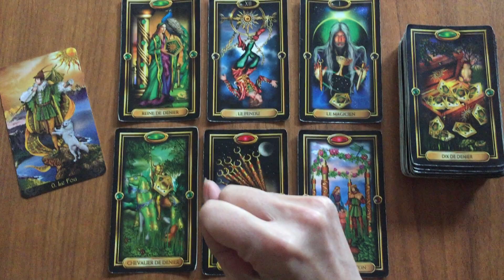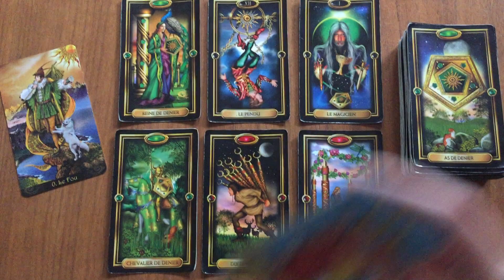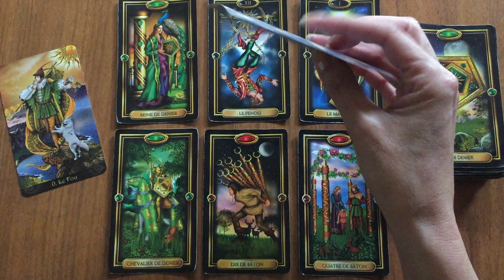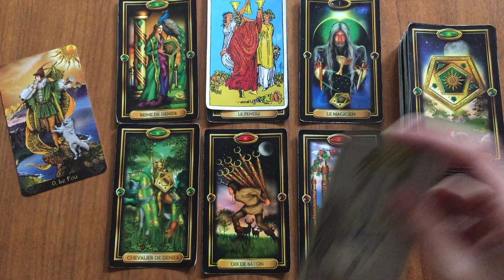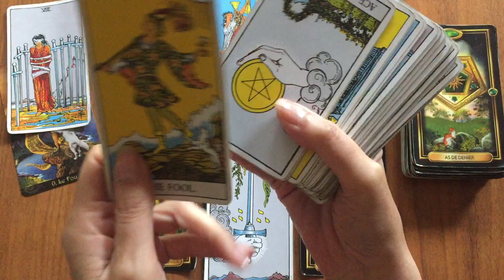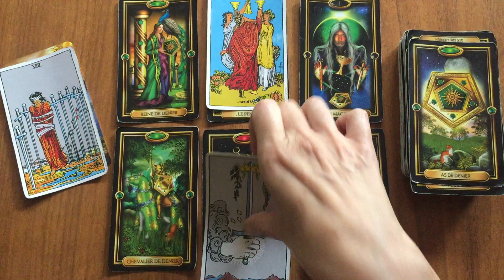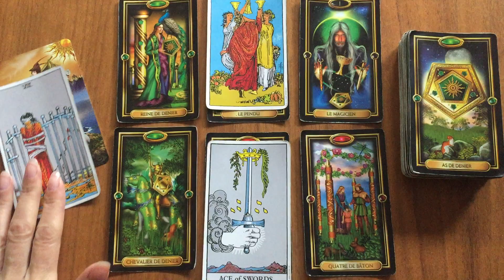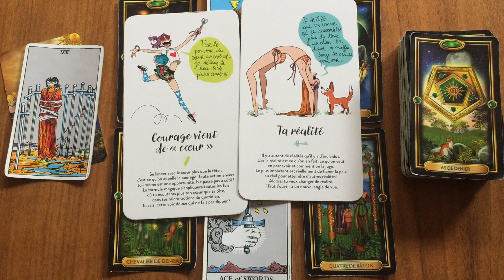Lion Professionnel 💎Octobre 2022 Retirez la peur pour avancer